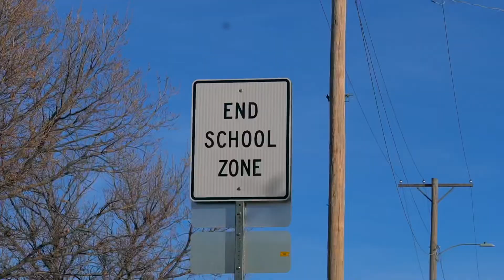IZ316_Welcomes you to 2022!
Follow socially conscious hip hop artist and activist @TheIzreal316  as he discuses the most pressing social issues of today in addition to bringing you thought provoking music that you are sure to love. please like and share and subscribe! have an idea for a video or just want to talk to IZ? contact him directly below!